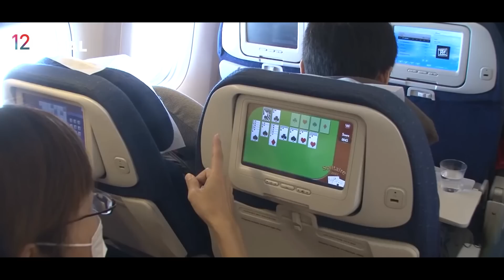БУГУН ТОШКЕНТДА ГАИЛАР -МОШИНА УСТИГА ЧИКДИ